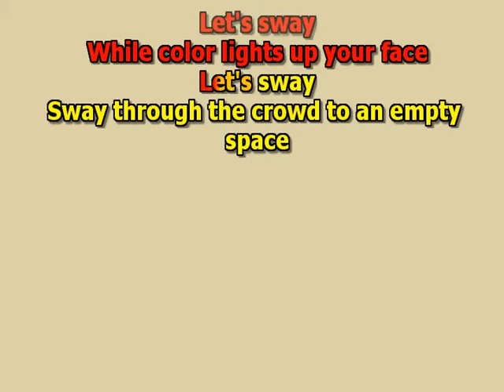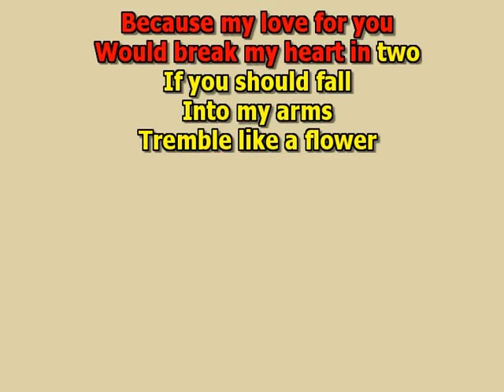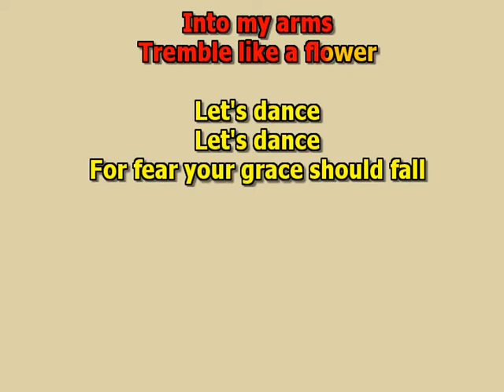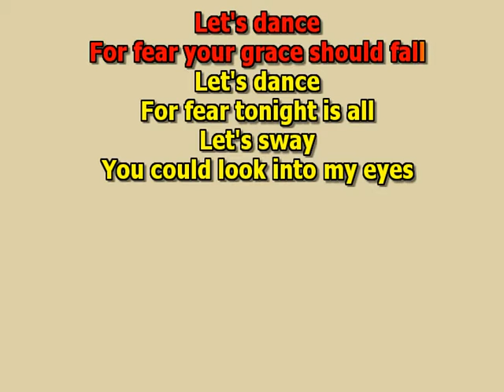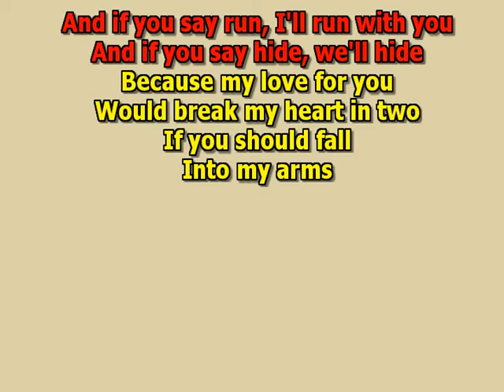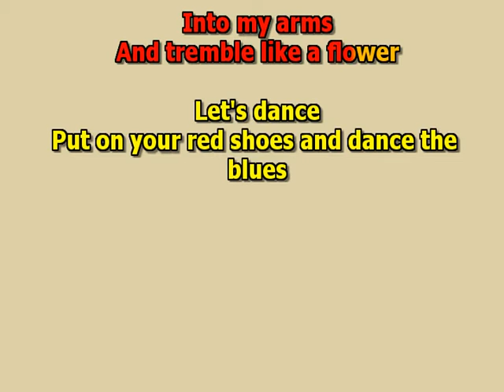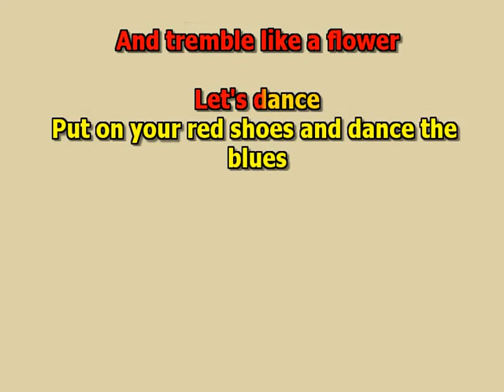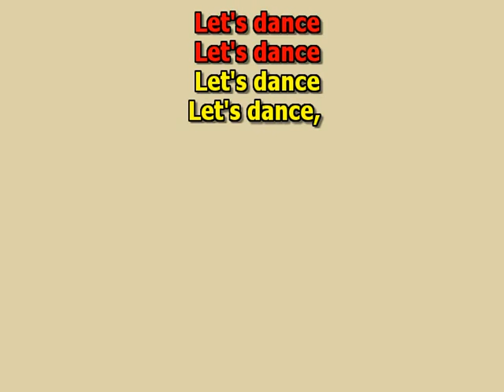David Bowie Lets dance best karaoke instrumental lyrics cover